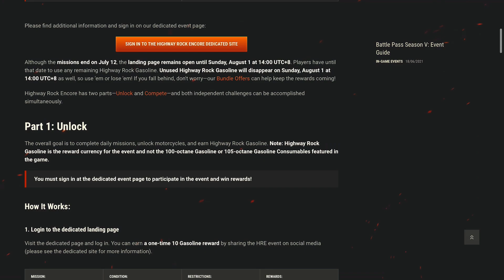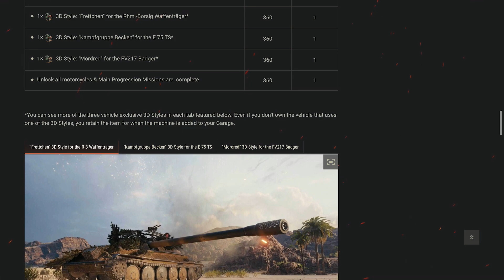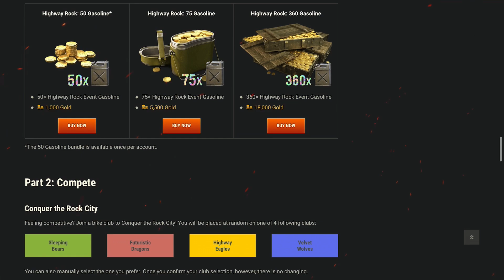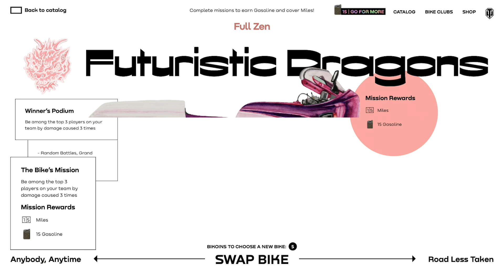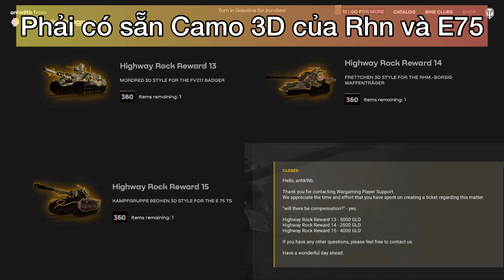Nhận “FREE GOLD” từ WG??? - Sự kiện Highway Rock | K-Nine Tanks | World of Tanks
Highway Rock 2021 World of Tanks

Sự kiện Highway Rock năm 2021 kha khá giống năm 2020, chỉ có một vài điểm khác biệt.

Sau một thời gian dài chờ đợi, cuối cùng mình đã có câu trả lời!

Sự kiện Highway Rock khi chúng ta có sẵn camo 3D của những chiếc xe sau đây sẽ được đền bù VÀNG:
•Badger 3D "Mordred": 5000G - cái này chắc không ai có(ngoài mấy ông dev 🐧)
•Rhm. Borig 3D "Frettchen": 2500G - đã có được miễn phí sau sự kiện NV 7 ngày.
•E75 TS 3D "Kampfgruppe": 4000G - chủ yếu mua kèm ngoài webshop.

Vậy nên những ai đã có sẵn camo 3D của 2 chiếc Rhm và E75 trong gara đều được đền bù gold khi đổi điểm.
Hãy tận dụng nó thật tốt khi quy đổi điểm ở sự kiện Highway Rock nhé! 😉